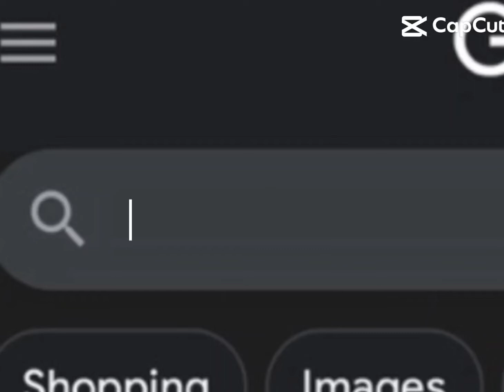This is me